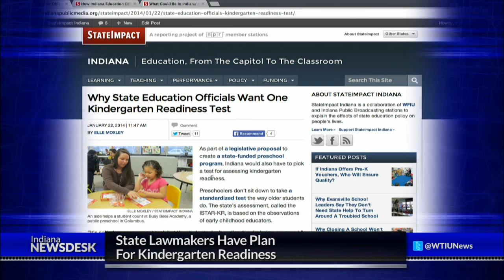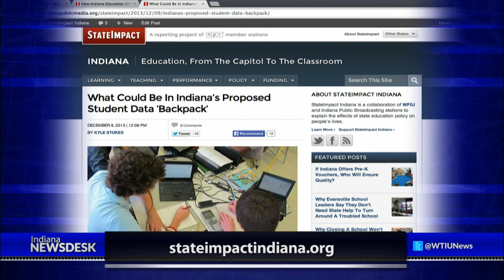How Indiana Education Officials Want To Improve Pre-K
Full Story StateImpact Indiana's Kyle Stokes reports on what state lawmakers are trying to do to improve Pre-K.